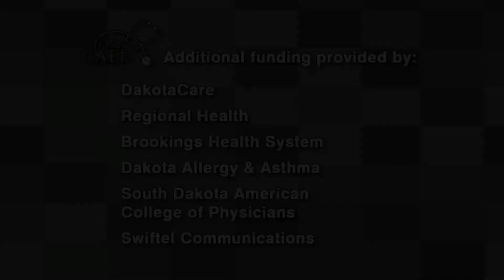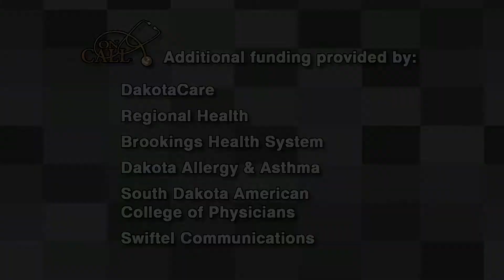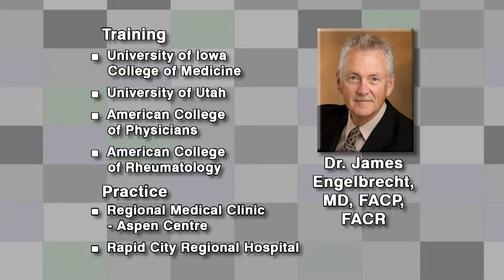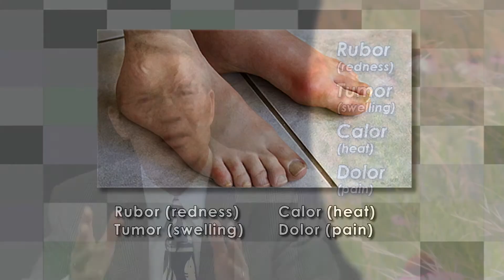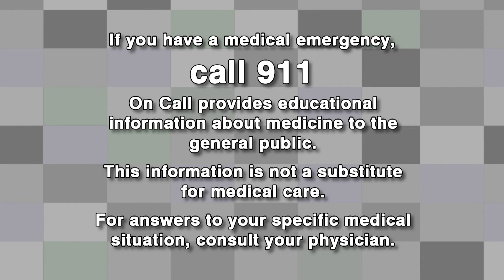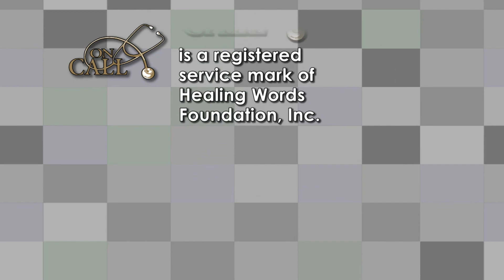May 2, 2013, Arthritis and Related Conditions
Richard P. Holm, MD visits about Arthritis and Related Conditions with his guest, James Engelbrecht, MD - Regional Medical Clinic, Rapid City, SD. May 2, 2013 episode. Features: Plantar Fasciitis - Joanie Holm & Chuck McCullough, PT, CHT - Avera Medical Group Brookings; Rheumatoid Arthritis Patient - Cathy Voelske;  Healing Words Foundation.